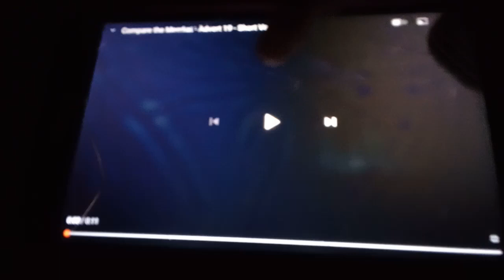Compere The Meerkat Com Segal Sick hospital TV Advert (2012)